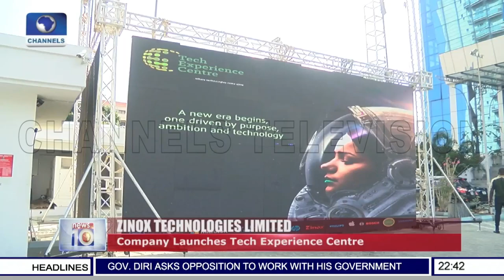Zinox Launches Tech Experience Centre